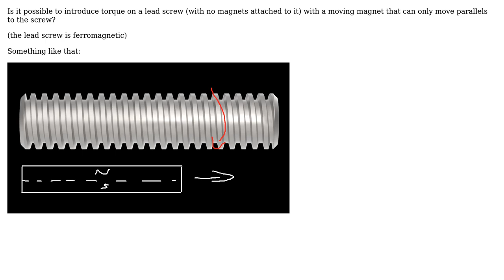Engineering: Rotating a lead screw with a moving magnet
With thanks & praise to God, and with thanks to the many people who have made this project possible! | Content (except music & images) licensed under CC BY-SA | Music | Images & others | With thanks to user Terry Price user Simon and the Stack Exchange Network Trademarks are property of their respective owners. You are responsible for your own actions.